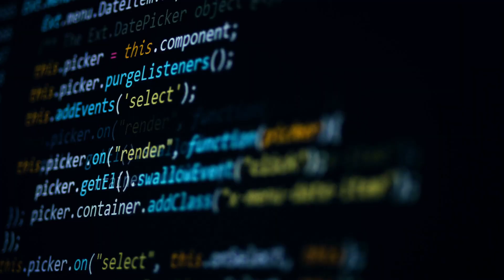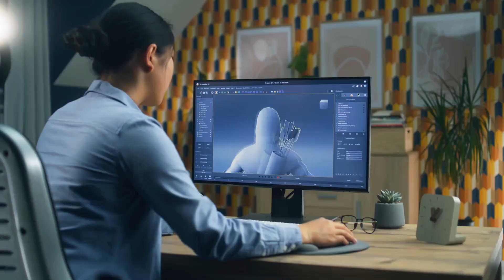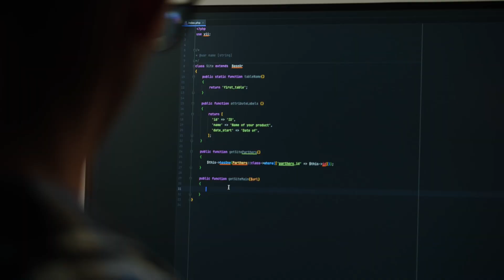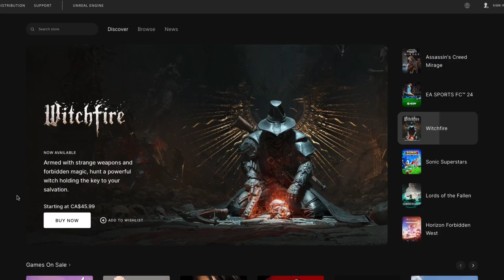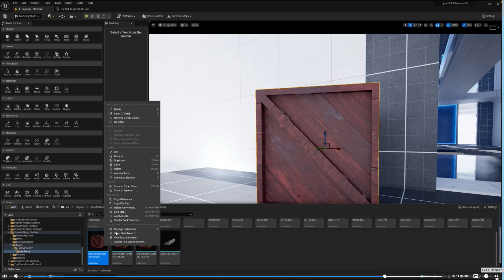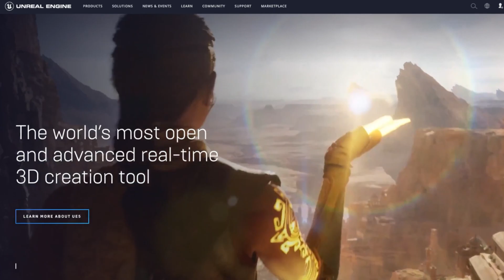Unreal Vs Unity - Some Elements to Consider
You might have questions about moving to Unreal from Unity. You might be thinking about what path to take or to continue. You might want to prepare yourself for the future of video games.

Here I present you a perspective based on my own experience of years of experience with both engines. Probably you're identified with the path I decided to take.

You’ll get Coupons for Courses and new Game Making and Development Content